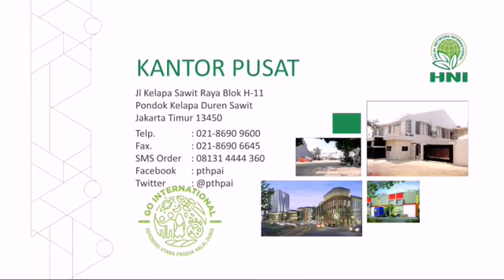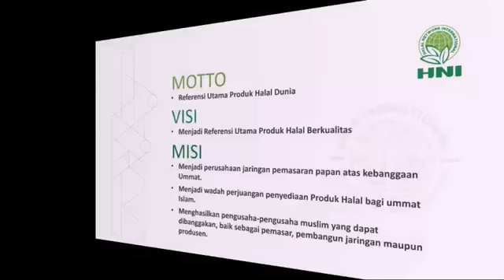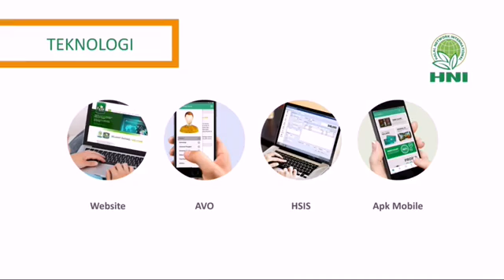PROPIL HNI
Selamat Datang di Esatria Halalmart. Agen Obat Herbal, Suplemen Kesehatan dan Kosmetik Alami Halalan Thayyiban. Terjaga Alamiah, Ilmiah, dan Ilahiah-Nya. Rekomendasi Herbalis Indonesia

Rezeki memang sudah diatur oleh Sang Pencipta. Tapi, kalau Kamu diam saja. Siapa yang mau mengantarkan. Jemput dengan cara usaha. !!!

Yaa... Saya mau gabung di  HNI HPAI.